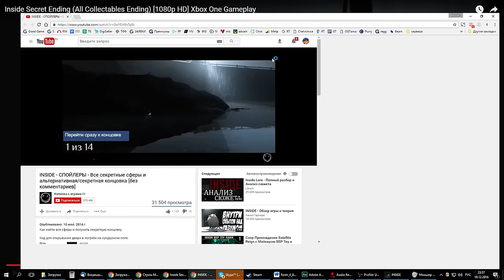Прохождение Inside с Майкером